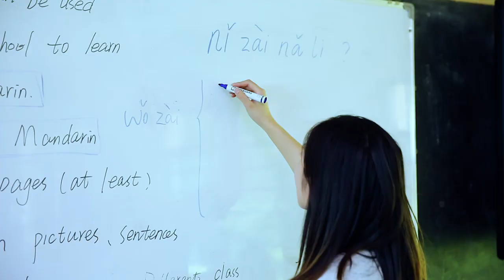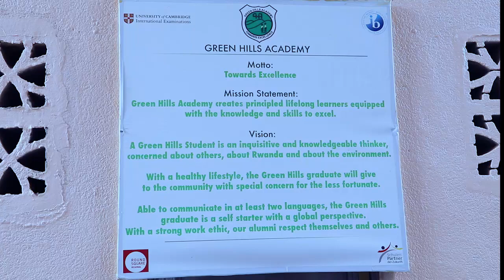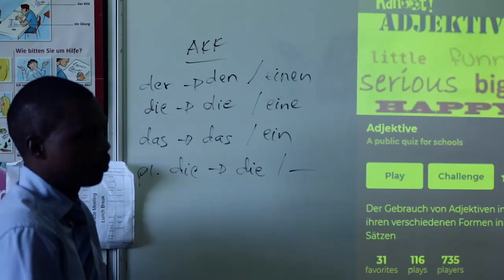Green Hills Academy 2019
Green Hills Academy offers a complete education for your family, starting with Nursery 1 going through Grade 12. Students have the choice to study in English, or to choose a bilingual 50/50 program in English and French. Following a British curriculum through Grade 10, which culminates in the Cambridge IGCSEs our students are well prepared for the IB Diploma Program which spans Grades 11 and 12. At Green Hills Academy we strive to balance character education with academics, and help our students become knowledgeable thinkers with global perspectives.